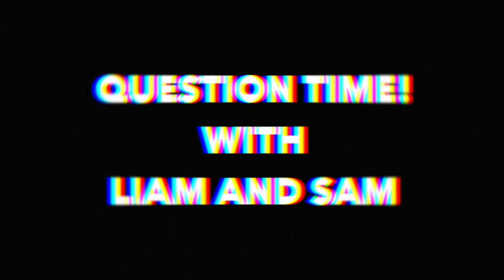Climbing the umbrella at abandoned theme park!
We stayed out all night, watched the fireworks, then prepared for this insane climb! This urbex challenge was truly amazing, we climbed for sunrise too and it was just perfection! I hope you enjoyed this video, so much effort went into making it and this was so sketchy to climb!

As always, thanks a lot for watching and supporting the channel.
Check to the socials...